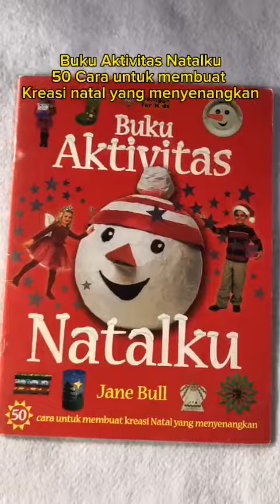Buku Aktivitas Natalku 50 Cara untuk membuat Kreasi Natal yang menyenangkan erlangga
Beli disini
Sahabat Buku Anak